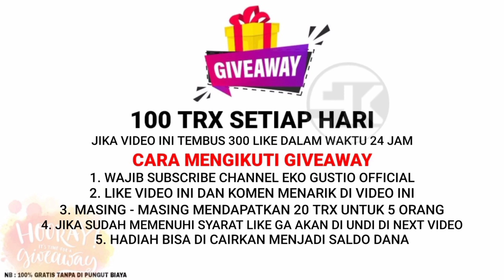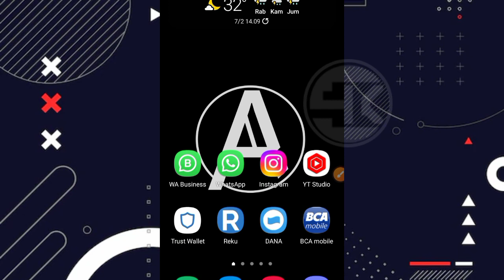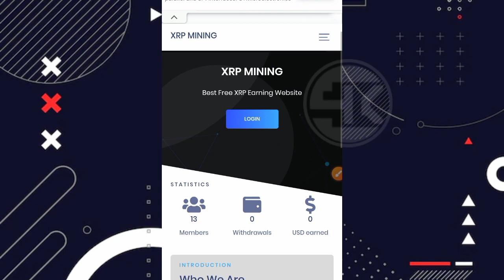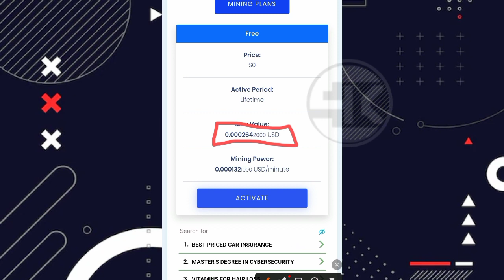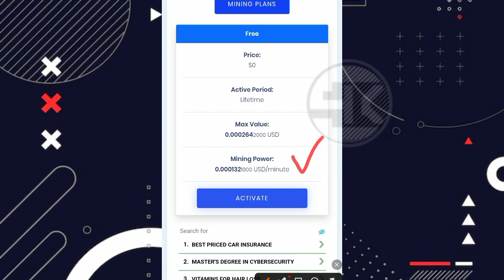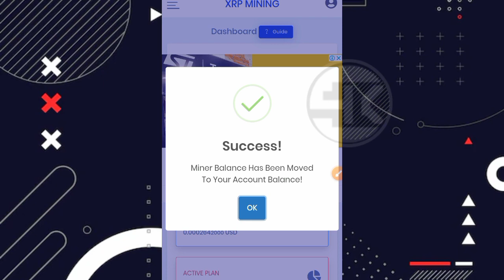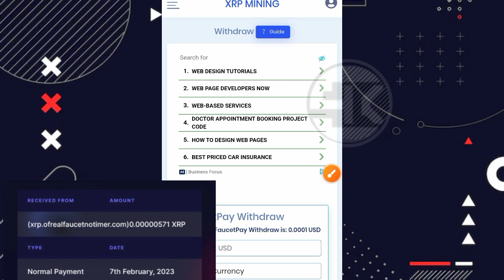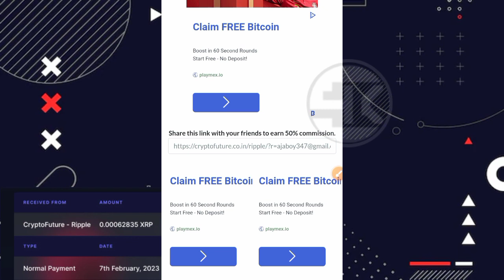TERBARU ‼️ FAUCET PENGHASIL XRP DENGAN BAYARAN TERMAHAL | DAFTAR LANGSUNG WITHDRAW | FREE XRP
⛔ PERHATIAN ⛔